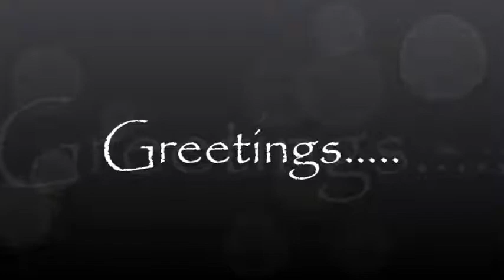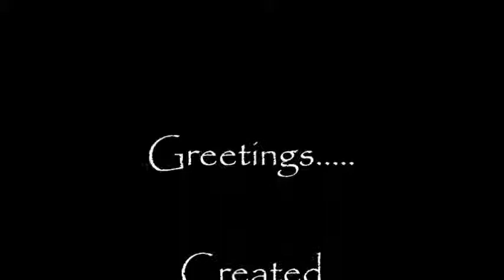Greetings Episode 38. Suffering.....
In this episode we discuss "Suffering". If you have enjoyed this video please click the "Like" button, you can also favorite it if you want.